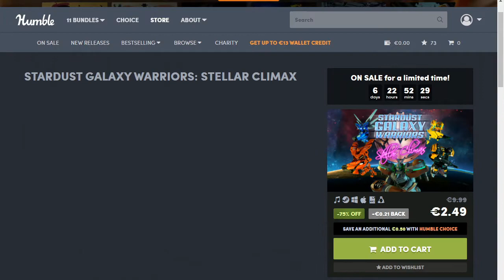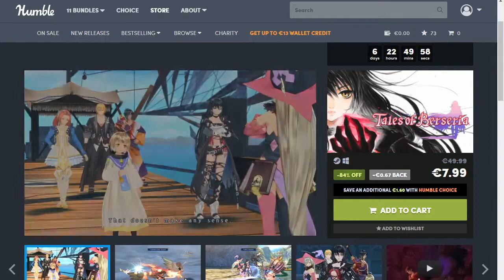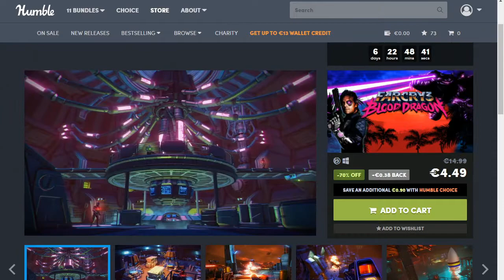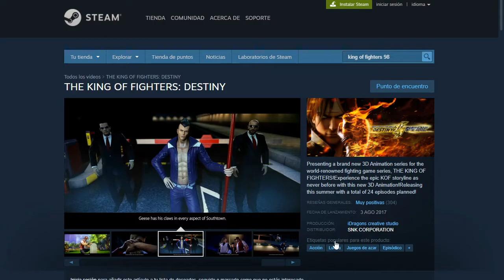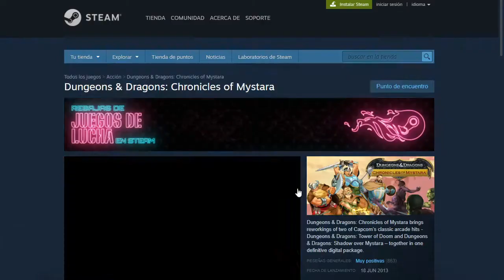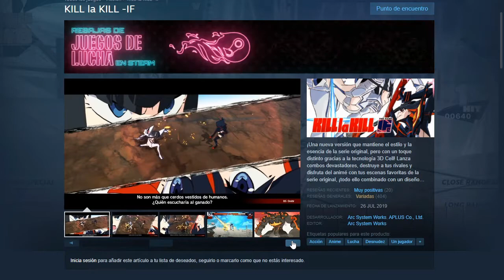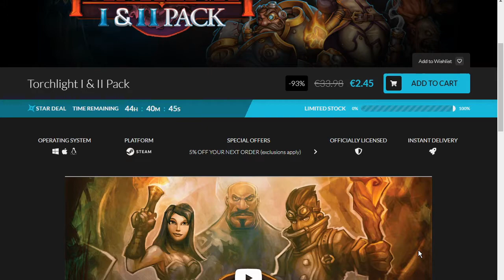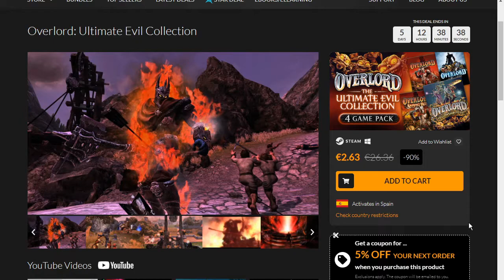Ofertas Interesantes de videojuegos para PC (12 de noviembre del 2020)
Hacía tiempo que no hacía un vídeo de ofertas y había gente pidiéndomelo, así que aquí tenéis uno completito.